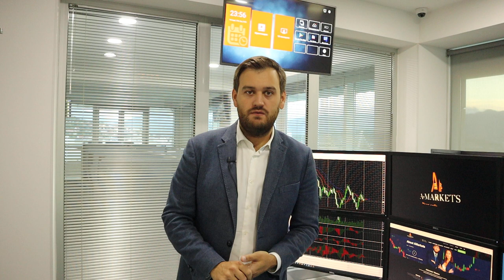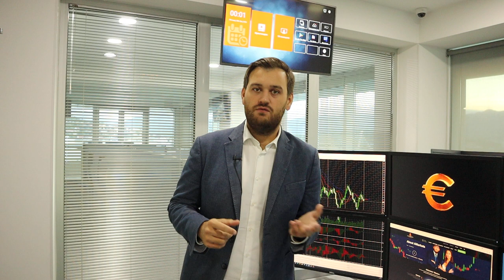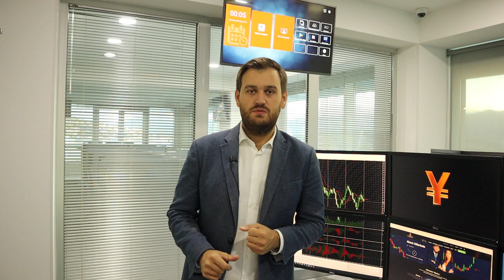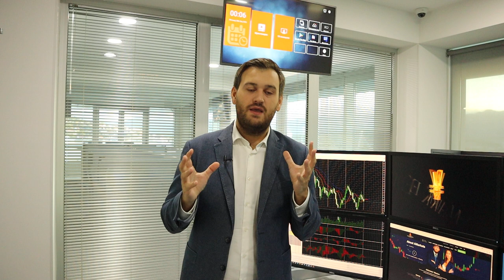Шатдаун в США отменяется, а дефолт пока нет | AMarkets